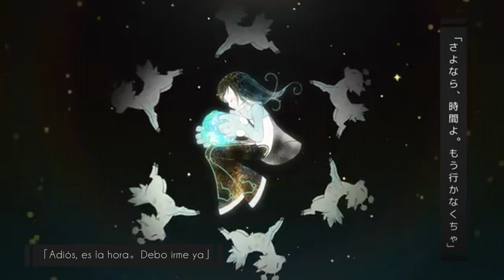♎【KurageP / Yuzuki Yukari】Sorekara, (それから、)【Sub Español】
Y entonces, / Sorekara, / それから、

♎ Libra

『YUUKI』
Helouses (?)
Ya va quedando menos, ánimo yo puedo (?)
Cuando hice esta canción la primera vez no llegué a entender mucho su significado y así de kk me salió la tradu, pero espero haber enmendado el error y que se entienda mejor, además es una de mis favos de la saga (?) Ah y puede que la calidad de los vídeos sea un poco miiiiiielda pero es lo que hay porque son viejillos y de nnd pero al menos los subs sí se ven bien (?)

PD: si supierais que tengo todos los vídeos preparados desde junio y sufro cada vez que hago la descripción porque los hago todos de golpe y me quedo sin saber qué decir (?) Bueno pues ya lo sabéis, no me juzgueis si digo tonterías en los comentarios okya.

Created by "electripper"
Vocal: Yuzuki Yukari (結月ゆかり)
Música·Letra: Wadatake Aki/KurageP (和田たけあき/くらげP) / mylist/26113152 / @kurage_P
Vídeo: YumaSaito / mylist/25488373
Ilustración: Chierico チェリ子 / mylist/36367946

| ROMAJI |

sorekara kimi wa, chiisai kata o
furuwase nagara, pararito naita.

hajimari wa sasaina koto de
doko ni de mo aru youna koi o hirotte.

sukoshi tsumetai hoho ni furete
saigo no yoru o ne, sugoshite ita nda.

onaji yume o issho ni miyou
itsuka, otona ni nareru you ni.

sorekara, kimi wa, kegareta hoho o
nugui mo sezu, ryoute de sora o aoida.

'sayonara, jikan yo. mou ikanakucha'
yureru kami no oku de, hoshi ga nagareta.

toui yakusoku sono karada ni kizama rete iru.
omoi ga hajikete, kimi wa yozora ni kieta.

onaji yume o kon'ya mo miyou
itsuka, omoide ni nareru you ni.

sorekara, boku wa nobashita kubi de,
sora o naderu, tsumetai hoho ni fureru you ni

sayonara, boku mo, mou ikanakucha.
kimi no omoi ga, todokimasu you ni.